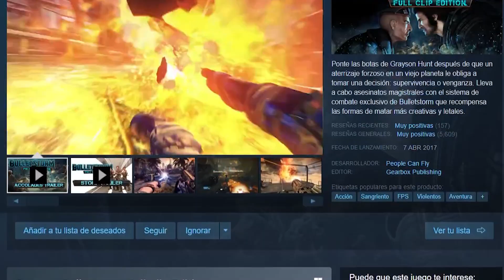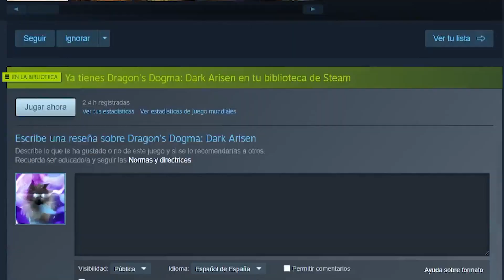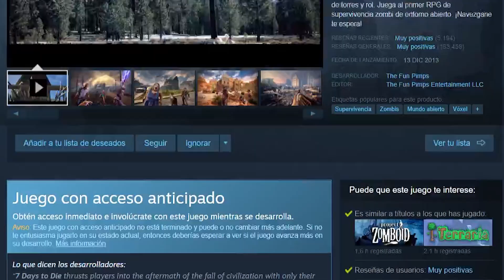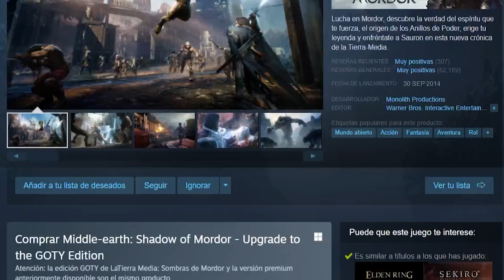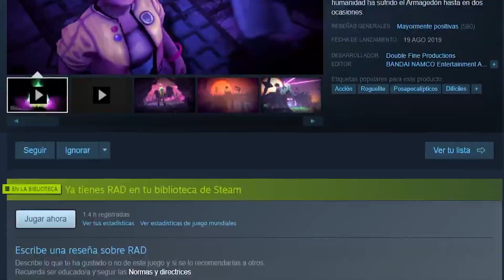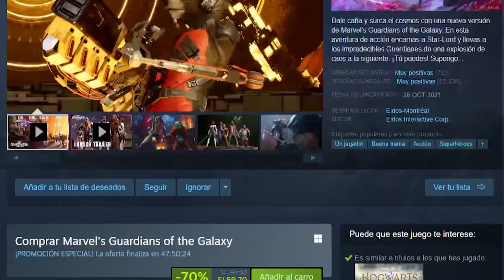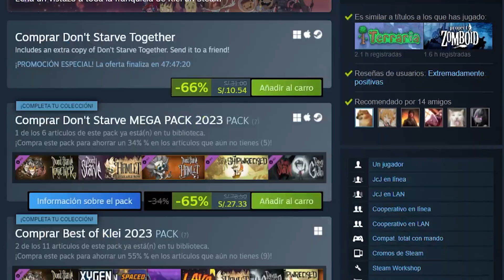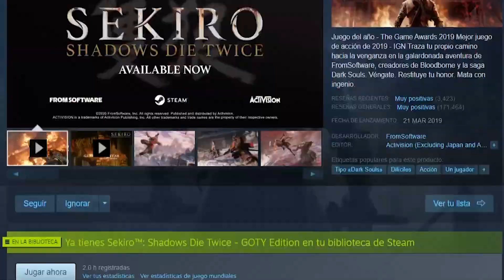MEJORES JUEGOS que COMPRAR en la STEAM SUMMER SALE 2023 | Parte 2